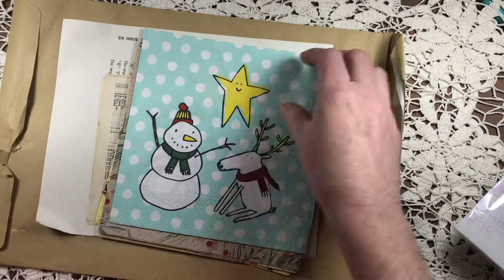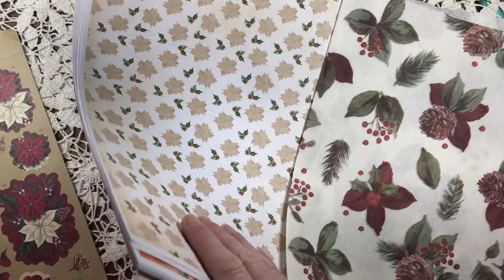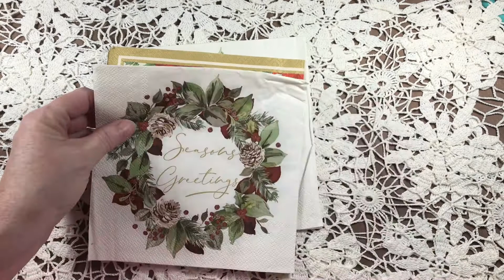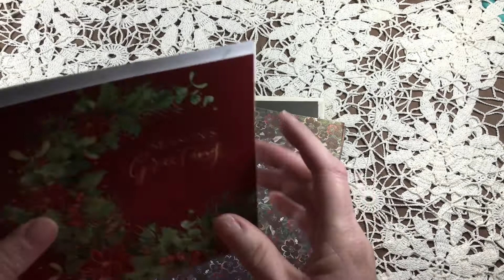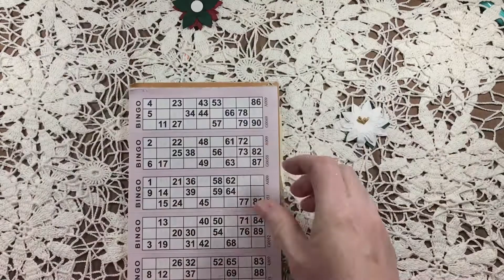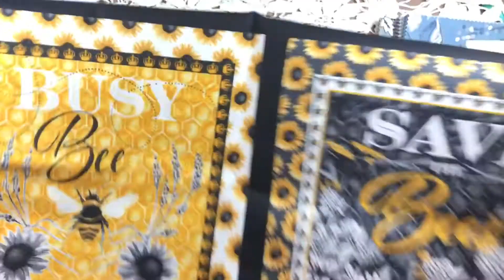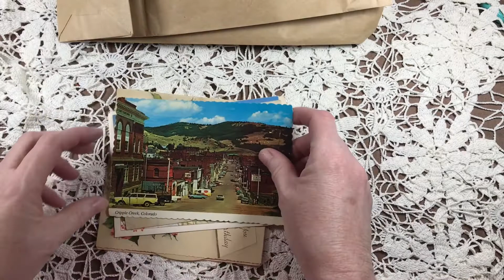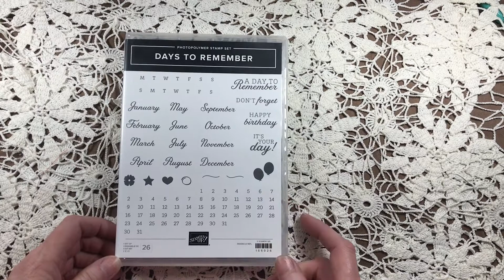WHAT'S IN THE BOX? - Goodies from Terri aka Ginger Crafts!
Note:  This channel is NOT INTENDED FOR CHILDREN.  My videos are intended for adult audiences.

I am a Stampin’ Up! Demonstrator. If I can help with any of your Stampin’ Up!

If there are products used other than Stampin' Up! products in this video, please know that I am not sponsored by, nor paid by any company whose products I use or share other than Stampin' Up!, unless otherwise indicated.

Etsy store no product until further notice